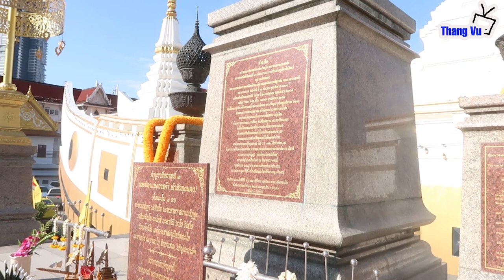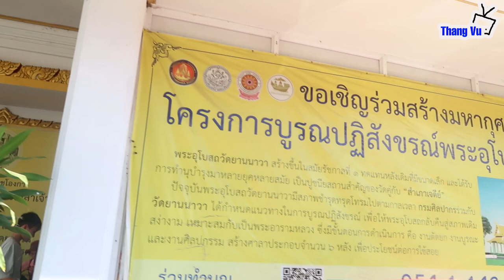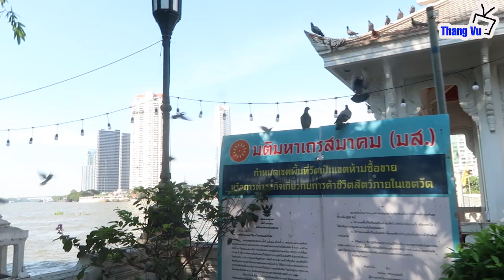Chùa Xá Lợi Wat YanNawa (Boat-shaped Pagoda - Pagoda of Relics) I Bangkok I Thailand I Thang Vu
Bangkok có nhiều ngôi đền để khám phá trong khắp thành phố, trong đó bạn không thể không đến thăm chùa Wat Yannawa (Chùa Thuyền – Chùa Xá Lợi) – một trong những ngôi chùa có kiến trúc đẹp và linh thiêng nhất Thái Lan.
Lịch sử của Wat Yannawa (Chùa Thuyền – Chùa Xá Lợi)
Trên bờ sông Chao Phraya ở quận Sathorn tọa lạc một ngôi chùa hình thuyền nổi bật gọi là Wat Yannawa, một ngôi chùa ít được du khách nước ngoài biết đến. Wat Yannawa còn gọi là Chùa Thuyền Hay Chùa Xá Lợi. Là một trong những ngôi chùa cổ ở Bangkok. nó được xây dựng vào những năm 80 của thế kỷ XIX, trong thời gian của Vương quốc Ayutthaya thời trị vì của vua Nangklao (Rama III, 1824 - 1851), trước cả khi thành lập thành phố Bangkok. Vào thời điểm đó ngôi chùa được gọi là Wat Kok Khwai.
Thiết kế độc đáo - Ngôi chùa có hình dạng một chiếc thuyền
Khi tiếp cận ngôi đền, một trong những điều đầu tiên bạn sẽ nhận thấy là hình dạng và màu sắc lạ lùng của nó. Thiết kế độc đáo hình chiếc thuyền trắng khổng lồ này chắc chắn sẽ lọt vào tầm mắt của bạn từ xa trước khi đến ngưỡng cửa của ngôi chùa. Trong triều đại của vua Nangklao, các tàu thuyền của Trung Quốc đã được thay thế bằng các tàu hơi nước. Chính vì thế, ngôi chùa được xây dựng như một đài tưởng niệm cho các tàu thuyền của Trung Quốc đã có hoạt động thương mại mạnh mẻ với Thái Lan và mang lại sự thịnh vượng cho Vương quốc của người Thái.
Bạn cũng sẽ nhìn thấy ngọn tháp lấp lánh trên tầng thượng của ngôi chùa. Bên trong “con tàu” là một bộ sưu tập lớn các hiện vật Phật giáo bao gồm các bức tượng các vị Phật, Bồ Tát, A La Hán và các nhà sư nổi tiếng. Đây là một di tích rất linh thiêng đối với người Thái, khi tham quan tại đây thỉnh thoảng các du khách sẽ thấy họ đang cầu nguyện. Ngoài ra còn có một phòng thiền, một hiệu sách và một phòng thờ trong ngôi chùa này.

Địa chỉ/Address: 40 Charoen Krung Rd, Yan Nawa, Sathon, Bangkok 10120, Thailand
Xem toàn cảnh tại/See full clip at:
Bangkok has many Pagoda to explore throughout the city, of which you cannot help but visit Wat Yannawa (Boat Pagoda - Xa Loi Pagoda) - one of the most beautiful and sacred Pagoda in Thailand.
History of Wat Yannawa (Pagoda of Boats - Pagoda of Relics)
On the banks of the Chao Phraya River in Sathorn district lies a striking boat-shaped Pagoda called Wat Yannawa, a Pagoda little known to foreign tourists. Wat Yannawa is also known as Boat Pagoda or Xa Loi Pagoda. It is one of the ancient Pagoda in Bangkok. it was built in the 80s of the nineteenth century, during the time of the Ayutthaya Kingdom during the reign of King Nangklao (Rama III, 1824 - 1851), even before the founding of the city of Bangkok. At that time the Pagoda was called Wat Kok Khwai.
Unique Design - The Pagoda is shaped like a boat
When approaching the Pagoda, one of the first things you will notice is its strange shape and color. This unique design in the shape of a giant white boat is sure to catch your eye from afar before reaching the temple's doorstep. During the reign of King Nangklao, Chinese ships were replaced by steamboats. Therefore, the temple was built as a memorial to the Chinese ships that had strong trade with Thailand and brought prosperity to the Kingdom of the Thai people.
You will also see the sparkling spire on the top floor of the Pagoda. Inside the "ship" is a large collection of Buddhist artifacts including statues of Buddhas, Bodhisattvas, Arahants and famous monks. This is a very sacred relic for Thai people, when visiting here sometimes visitors will find them praying. There is also a meditation room, a bookstore and a worship room in this temple.